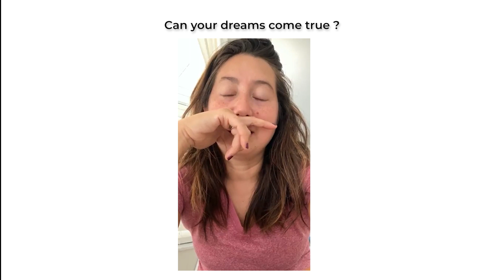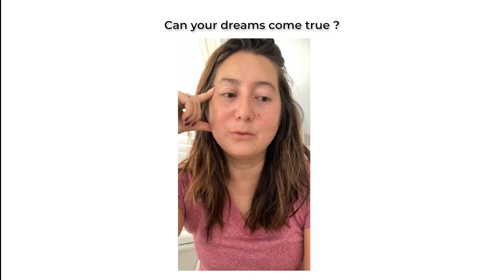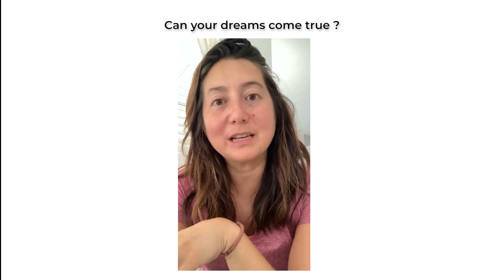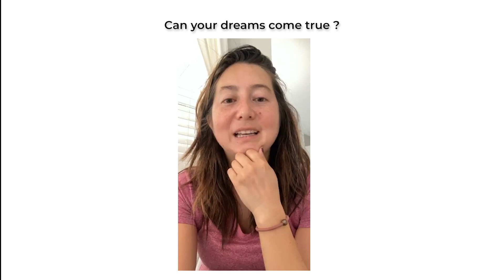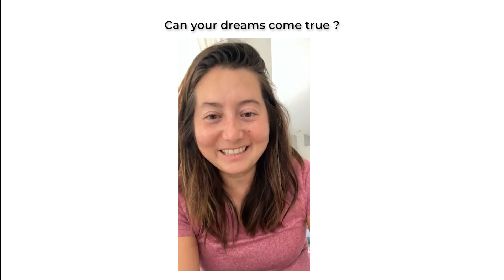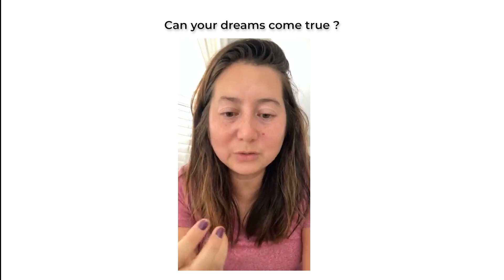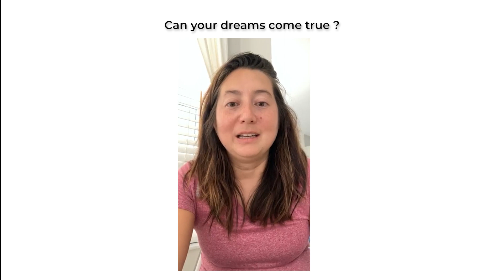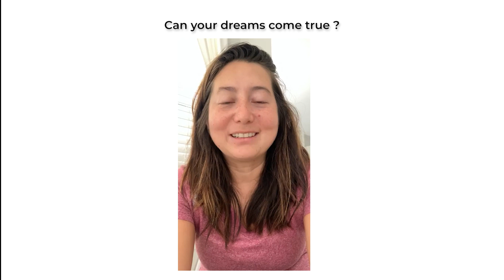Dreams do come true!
Hello everyone!

Today we are going to talk about dreams. We all have goals that we need to achieve. In this video, I encourage you to have faith in your dreams, because they are worth believing in.

Yuko